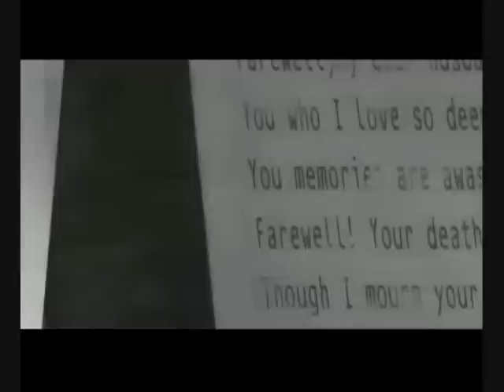Code Geass Abridged 13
Enter shirley Uzumaki.

LOL before any one saids it i'll say it my self, yes this is a half ass attemp to show off my new editing skill to brace every one for whats to come. =D as a reward episode 14 will air just 7-14 days from now. and not another month and a half XD